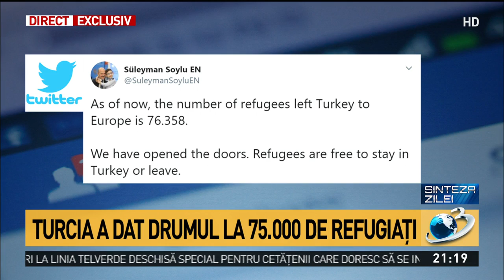Turcia a dat drumul la 76.000 de refugiați. România, pe traseul imgranților